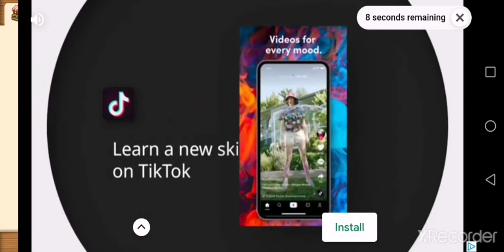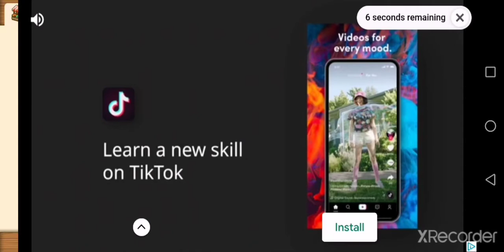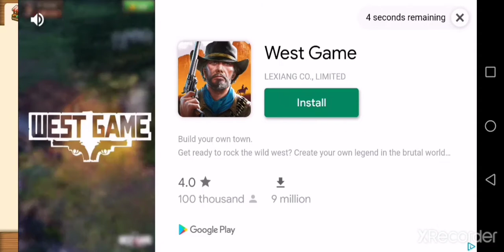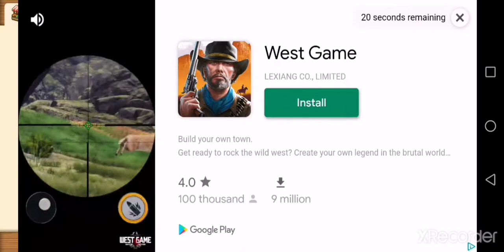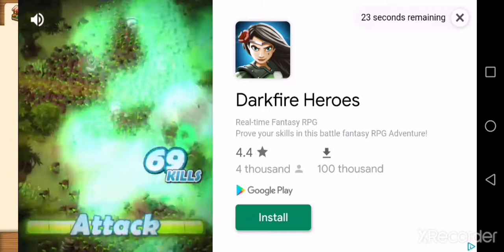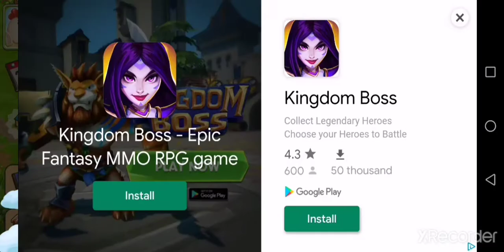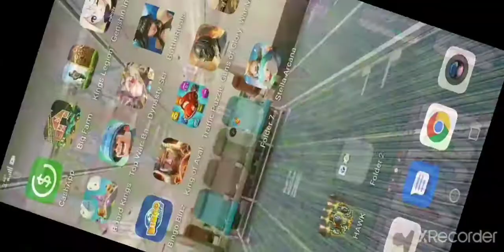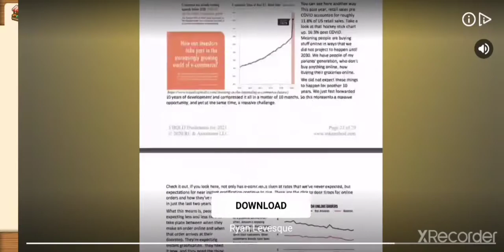Big Farm compilation from 42 to 59